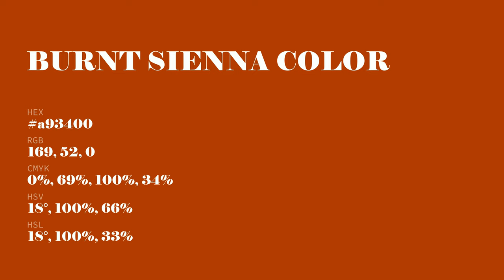Burnt Sienna color a93400 hex color - Orange color - Cool color a93400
What color is Burnt Sienna ? a93400 hex color - Orange color - Cool color a93400

Hex a93400 Color Code is also known as Burnt Sienna color.